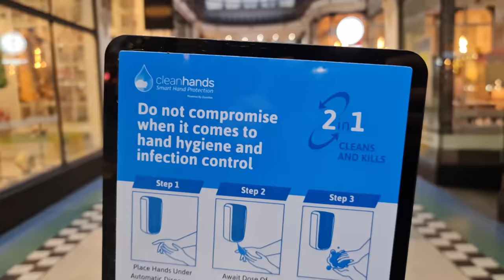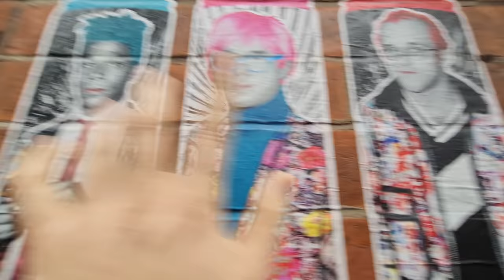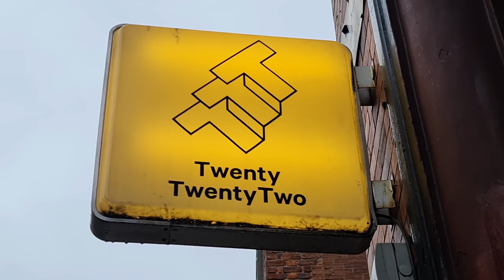Dirty Manchester 8: Please Stop Following Me (4K)